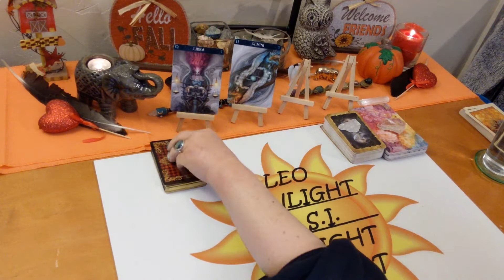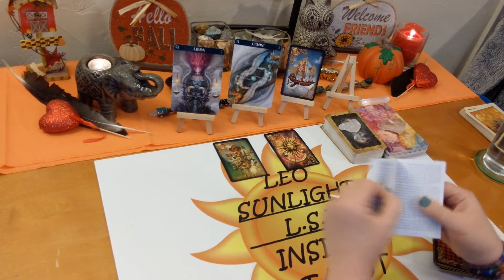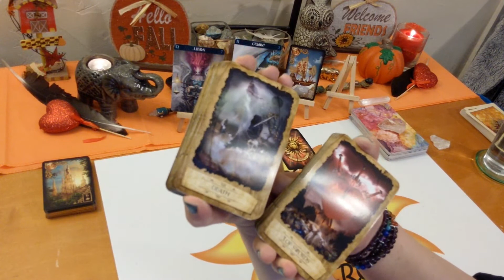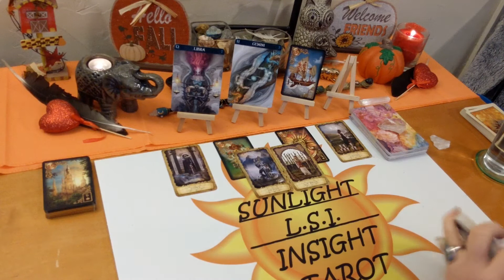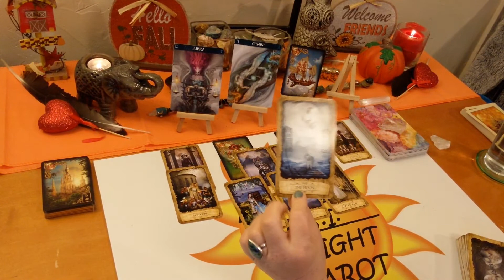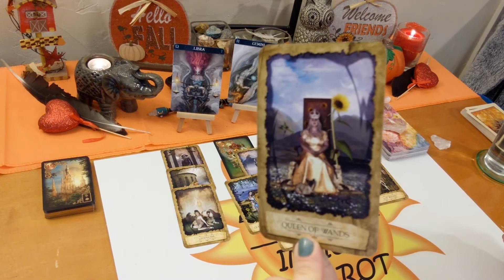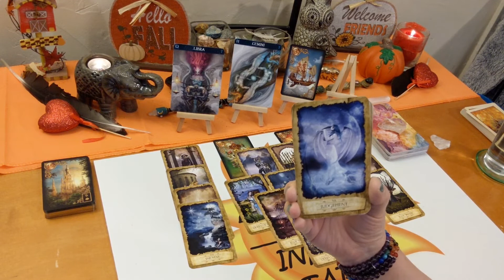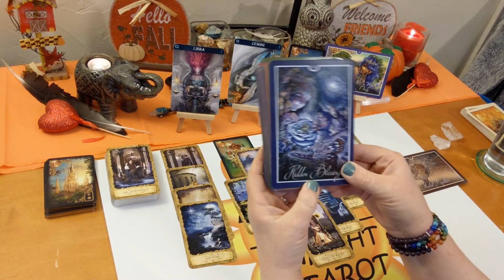Libra Love: They Want to Give You the Sun, Moon & Stars💖 December 2019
♎Libra♎Love Connection Tarot & Oracle Card Reading for December 2019. Current Energy between you and them.💖

A look at your love connection situation. This has to be an actual connection of some kind. I’ll give you the messages you need to hear through intuition & spirit. How you are both feeling about the connection and each other. The actual situation, advice for you & possible outcome. All clarified with Tarot & Oracle cards. Clarity, hope, faith & optimism is what I give along with honesty & truth. Giving you what you need to make the right choices & decisions in your life.

🎴Decks used:
Mystic Dreamer Tarot – Barbara Moore